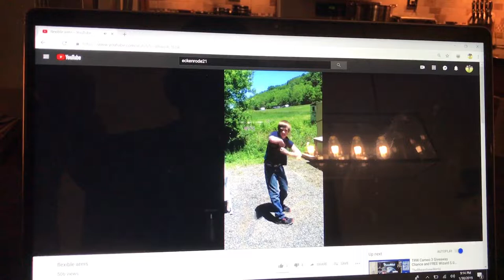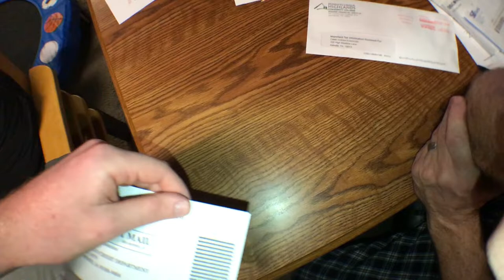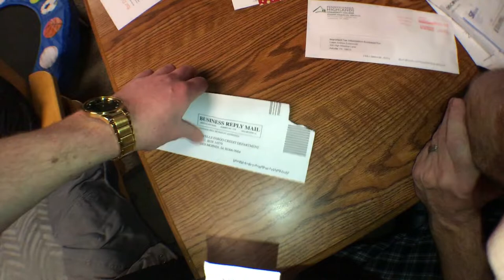Motocross Track In The Snow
Bring the dirt bike out for a ride in the new snowfall we got here in PA. My mom and I head over to Walmart to do some shopping and I didn't realize Walmart played such lit music for their customers. Later on I find out Carter had a video posted on YouTube for a few years and I film my reaction to it. The video is quite cringe! I try out the new Spin Brush Toothbrush and its sick. Hope you enjoy the video!

**MAKE SURE TO TURN POST NOTIFICATIONS ON SO YOU KNOW WHEN MY VIDEOS ARE UPLOADED